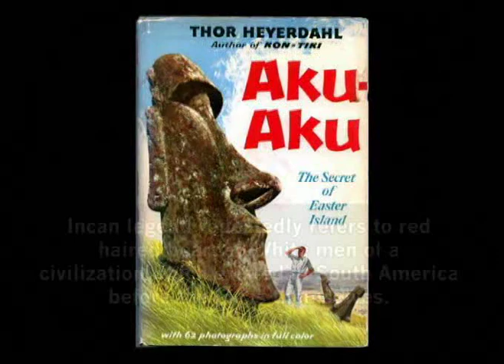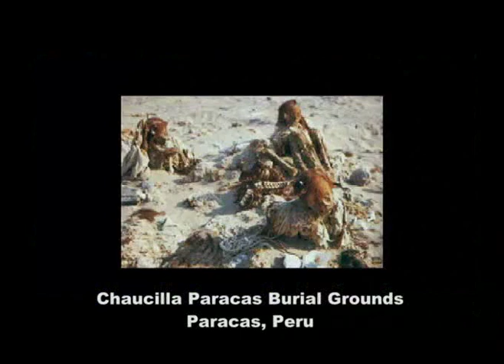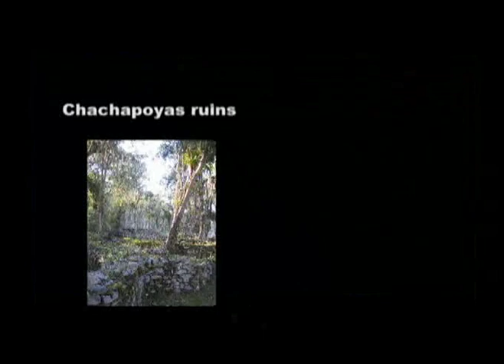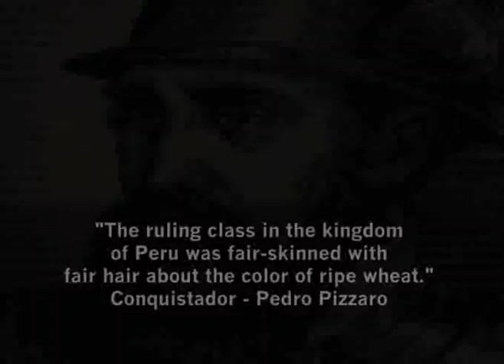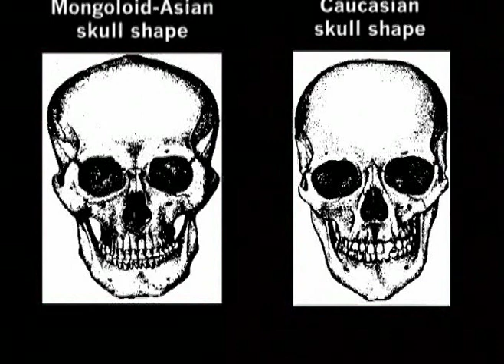europeans in America pt.18 A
This is the first half of PT. 18 so make sure you watch Pt.18 "B" also.

Video about the first Americans.

This video was uploaded in response to theillegal mexicans holding signs that say "go back to europe".
This video is to better inform people about the history of the Americas.